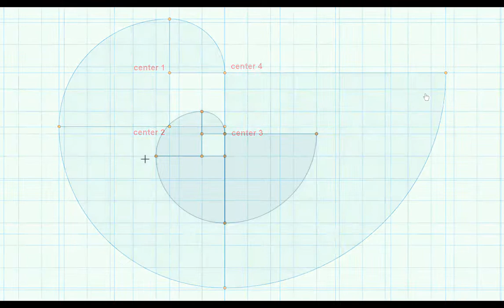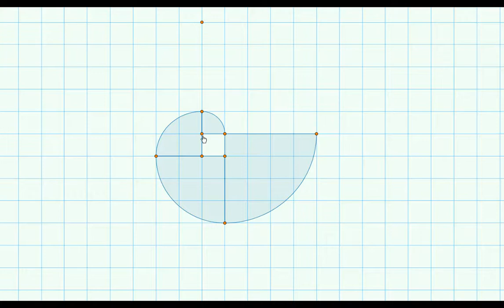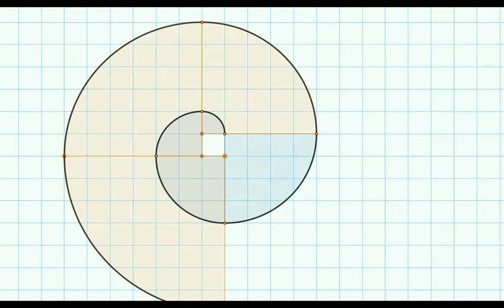4 centers spiral, how to draw spiral easy for beginners,circles spiral,draw the spiral shape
4 centers spiral, how to draw spiral easy for beginners, two center spiral, espiral cuatro centros, spiral for dummies, how to draw spiral easily for dummies, easy draw spiral for dummies,geometria, spiral with circles, how to draw a spiral very easy,circles spiral,sprial on graph,draw the spiral shape